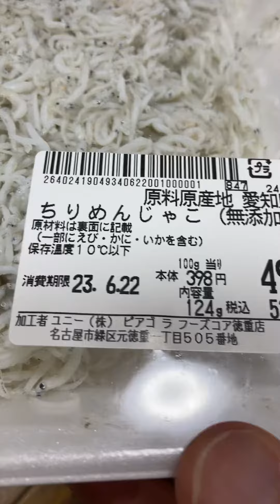Chirimenjako Additive-free Sasajima Japan 😋